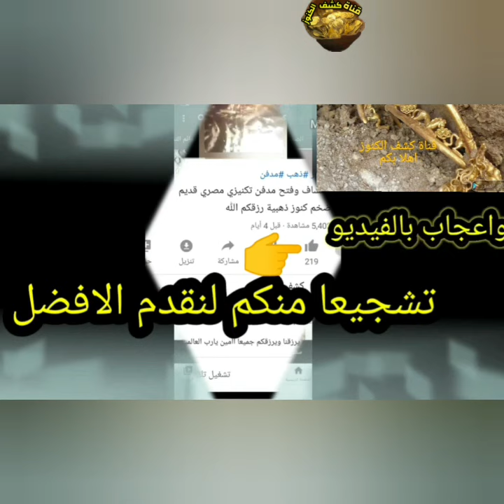باحث السطحي عن المعادن والعملات الاهداف الصغيرة (مشوار بيوم عطلة)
dedactor_كاشف معادن_صغير

بحث سطحي عن اهداف صغيرة بالطبيعة في يوم عطلة